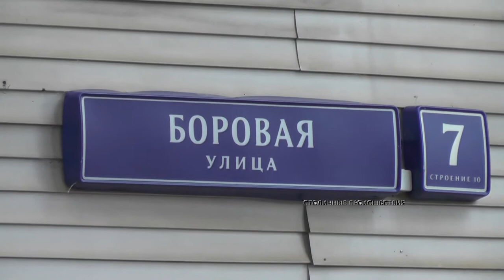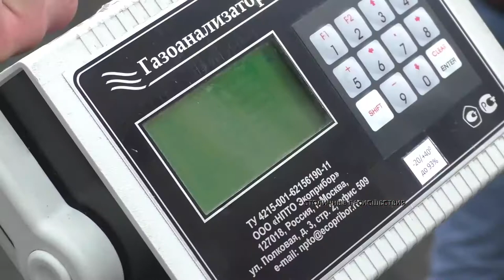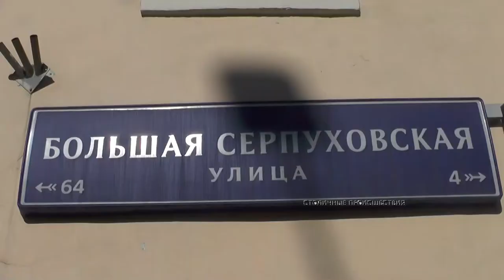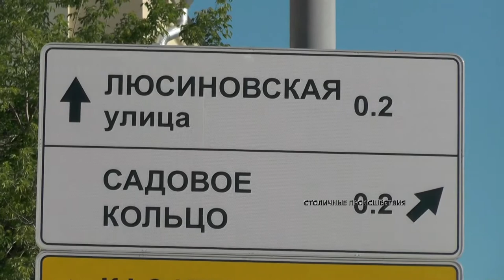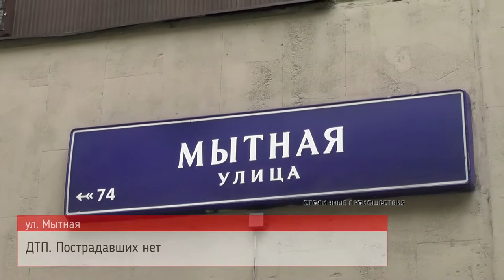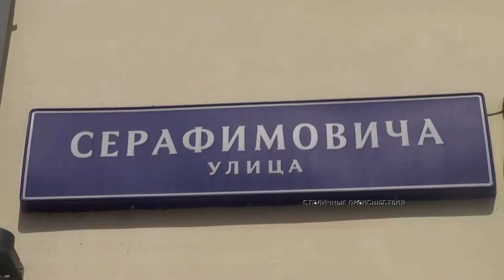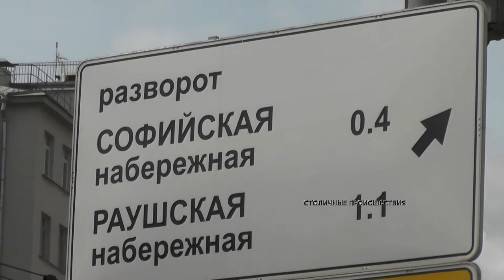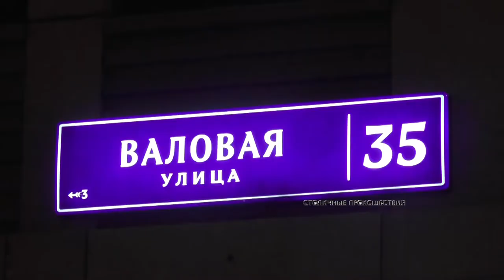Архив ЧП 2019 /Часть 3/